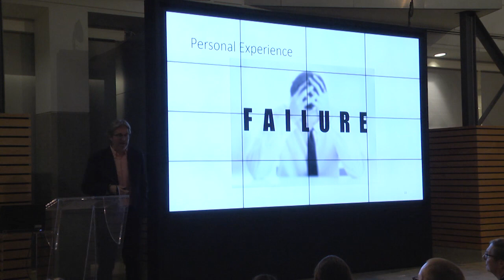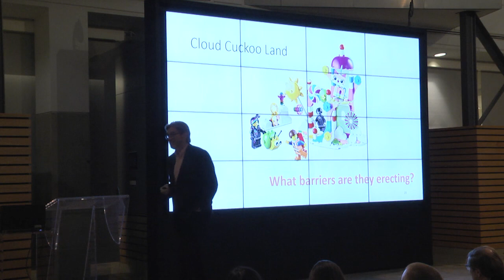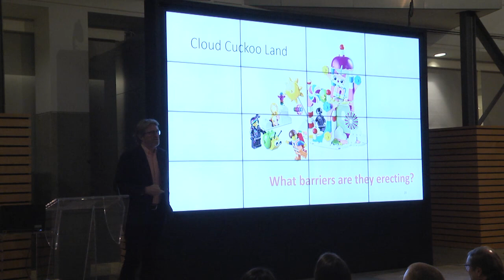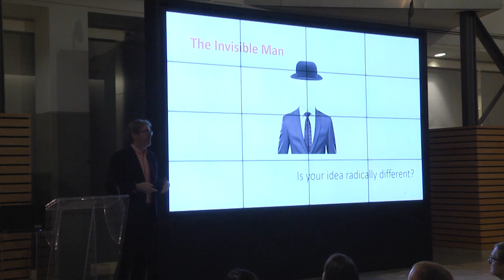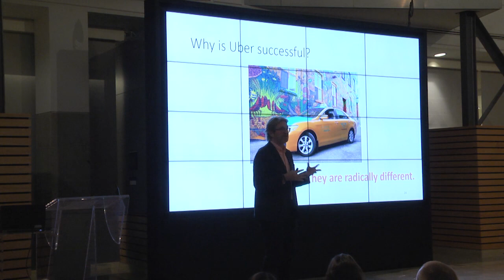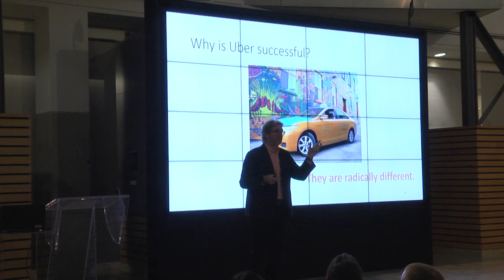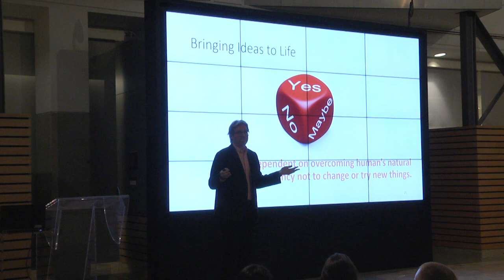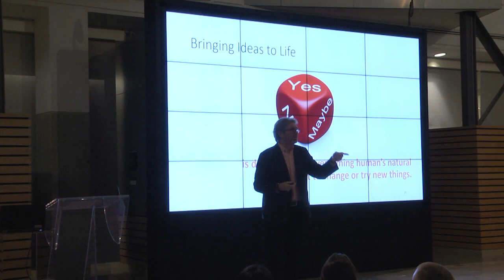Rotman Management Magazine Speaker Series - Charles Plant: Bringing Big Ideas to Life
Rotman Management Magazine Speaker Series
Creative Destruction: 4 Short Talks

Speaker: Charles Plant, Senior Fellow, Impact Centre at the University of Toronto

Topic: Bringing Big Ideas to Life
(Featured in the Winter 2020 issue of Rotman Management magazine)

Published in January, May and September by the Rotman School of Management at the University of Toronto, Rotman Management magazine explores themes of interest to leaders, innovators and entrepreneurs. Each issue features thought-provoking insights and problem-solving tools from leading global researchers and management practitioners.